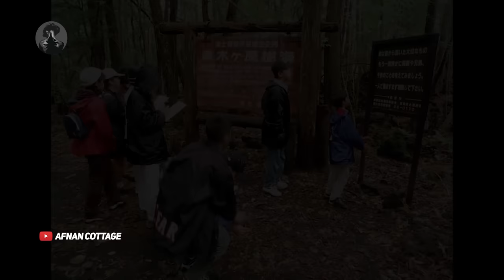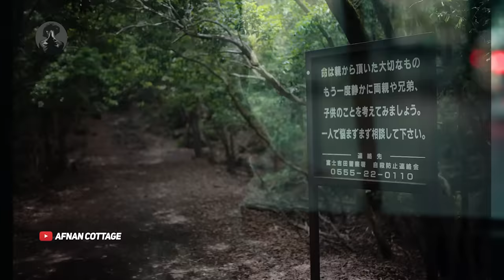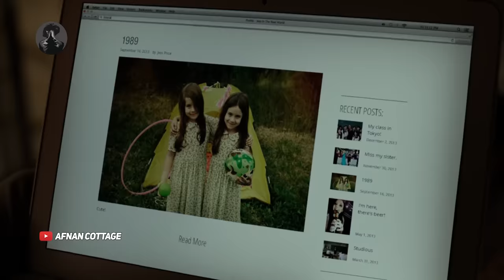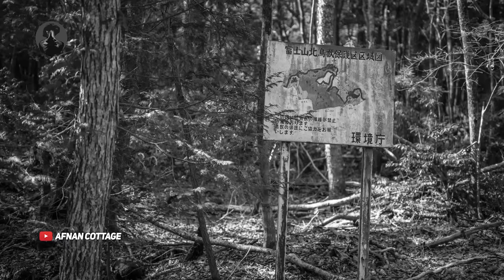জাপানের অভিশপ্ত জঙ্গলের ঘটনা | হরর মুভি | Horror |Thriller | Movie Explain | Afnan Cottage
Lasso Group, Universal Pictures (Vobile), Sony Pictures Movies & Shows